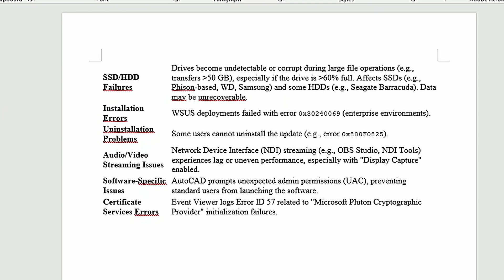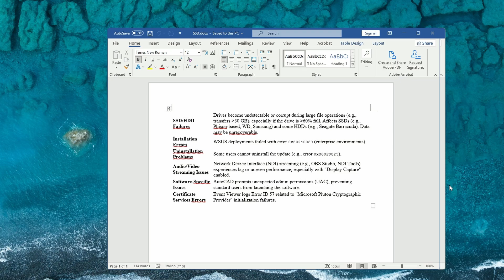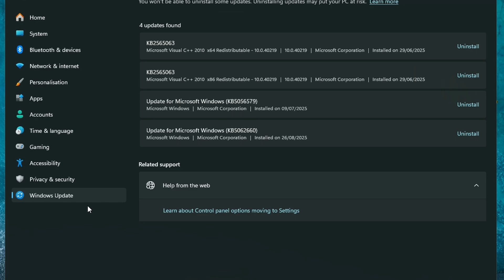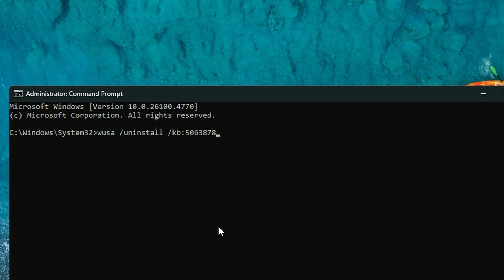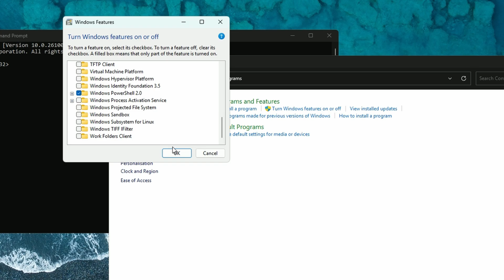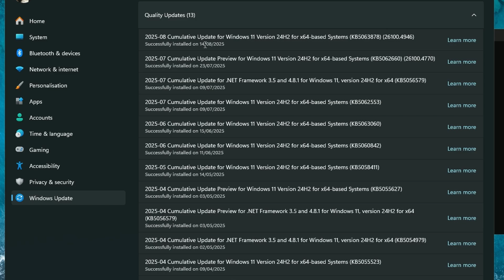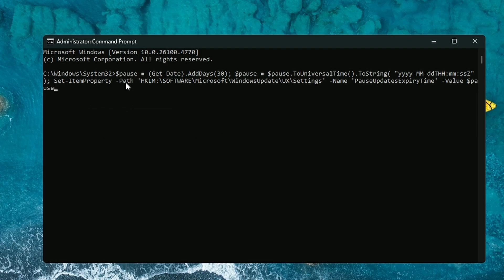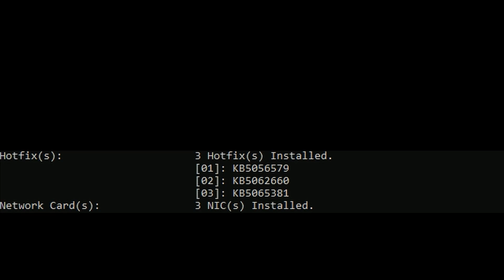How to Uninstall BAD Windows Updates [KB5063878]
I was making this video for a friend but I figured this can help also others removing the bad windows 11 update that's corruptiong SSDs and HDDs all around the world.

here below are the commands mentioned in the video, remember to open CMD as Administrator:

sfc /scannow

Pause win update for 30 days:

$pause = (Get-Date).AddDays(30); $pause = $pause.ToUniversalTime().ToString( "yyyy-MM-ddTHH:mm:ssZ" ); Set-ItemProperty -Path 'HKLM:\SOFTWARE\Microsoft\WindowsUpdate\UX\Settings' -Name 'PauseUpdatesExpiryTime' -Value $pause

Check if the update is uninstalled for good:

systeminfo.exe